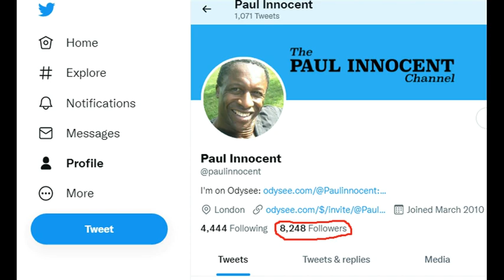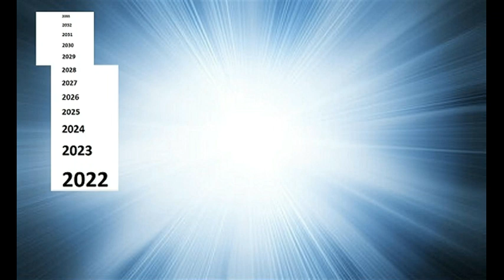(Ep 259) NEVER ever give up on your dreams - NEVER!!!.....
Paul examines the truth about DESTINY and shows us how to stay MOTIVATED during times of resistance and stress!